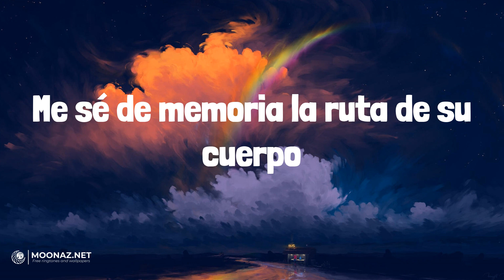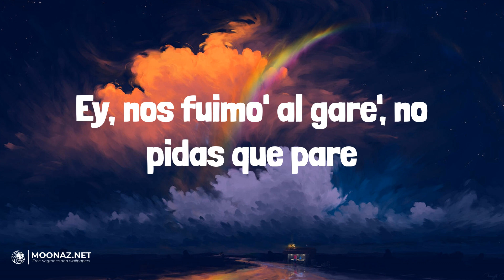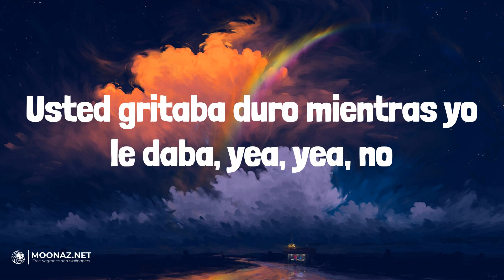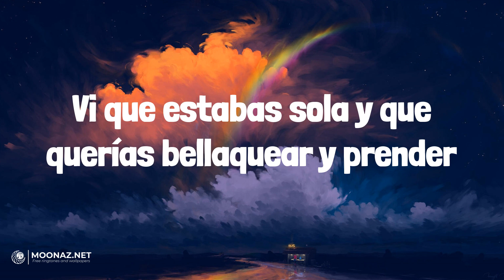Rauw Alejandro - BABY HELLO | LETRA | AMG - Natanael Cano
🎶Rauw Alejandro - BABY HELLO | LYRICS, LETRA | AMG - Natanael Cano

Lyrics:
Bizarrap
Ra-rauw
Baby, vamo' a buscar
Una excusa para vernos
Solo tienes que indicar
La hora, que el lugar yo lo tengo
Se mudó cerca de mí
Llego en diez
Ya no hace falta un GPS
Me sé de memoria la ruta de su cuerpo
Baby, hello
Fue por la historia que subiste a tus Close
Vi que estabas sola y que querías bellaquear y prender
Vamo' a recordar los tiempos del motel
Baby, hello
Ra-rauw
Tú y yo tenemos algo pending
Baby, no me dejes en el waiting
Vamo' a echar otro polvo friendly
En el asiento de atrás del Bentley
Le gusta el tanning, el training
Skims y Fenty
Nada fake, su polvo e' authentic
Y ya casi toca los treinty
Y si nos juntamos, somos cafeína con mate
Le di tabla, me dio jaque mate
La tengo haciendo yoga y pilates
Ey, traje pa' fumar, sí,
Sí quiero que te arrebate'
Ey, nos fuimo' al gare', no pidas que pare
Condena', brinca, morena
¿Quiere' que la eche adentro o nah?
Estoy pa' ti, pídeme más
Los que te tiran no están en na'
No están en na'
Baby, hello
Baby, hello
Por cierto, anoche contigo soñaba, yea (¿Qué soñabas?)
Usted gritaba duro mientras yo le daba, yea, yea, no
Imagina un Met Gala
En la sala, mi invitada
El tema es que tú modeles sin nada, yea
Nuestro location no lo tiene Google Maps
Fuck L.A., estamo' en Carolina, aquí no hay paps
Less talk, more fuck
A esas nalgas make them clap
Volvamo' a chingar después del nap
La partí como a esta pista de Bizarrap
It's a wrap, yea